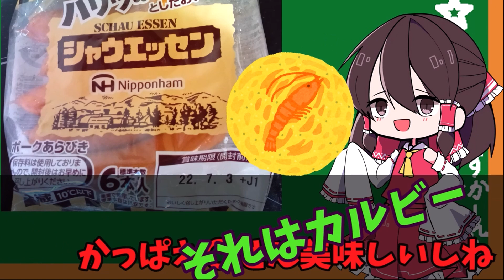【ゆっくり料理】シャウエッセン簡単油そばを作ります！！【ゆっくり解説】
シャウエッセン無限に食べたい（
00:00 スタート　シャウエッセン解説
01:30 材料紹介
02:03 調理開始
03:33 完成、実食

　シャウエッセン　　3本
　ネギみじん切り　　お好み
　茹で中華麺　　　　1玉
　水　　　　　　　　50ｍｌ
　鶏がらスープの素　小さじ1
　Ａしょうゆ　　　　小さじ2
　Ａごま油　　　　　小さじ1半
　Ａニンニクチューブ　1ｃｍ
　Ａショウガチューブ　1ｃｍ
作り方
1．水と鶏ガラスープを混ぜる。別の容器でＡを混ぜる。ネギを刻んでおく
2．茹で中華麺に水溶き鶏がらスープをかけてほぐし、軽くラップをしレンジ500ｗで1分チン
3．いったん取り出して麺を混ぜ、シャウエッセンを乗せてレンジ500ｗで1分チン
4，麺にＡを良く混ぜてネギをかけて完成

‹お借りした音楽素材›（使ってないときもあります）
・DOVA-SYNDROME 様
・Ucchii0 - Be Happy
・Canaria Records様